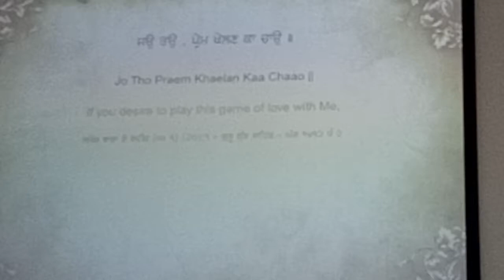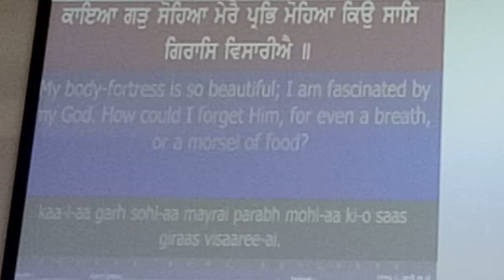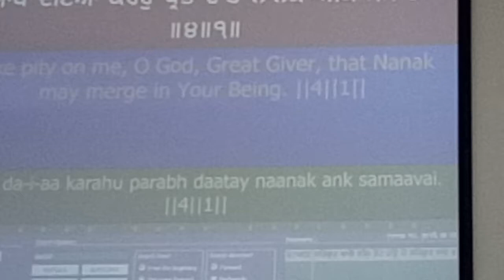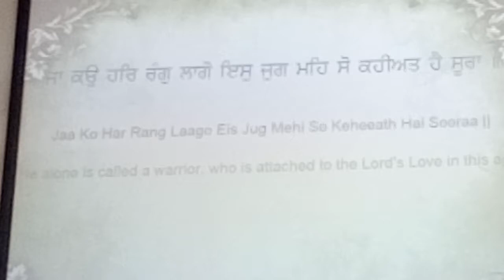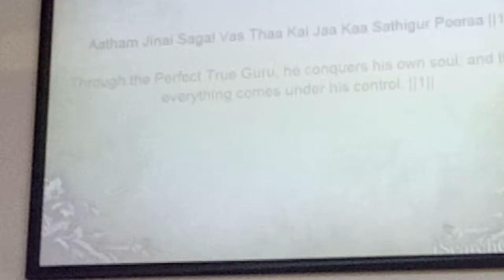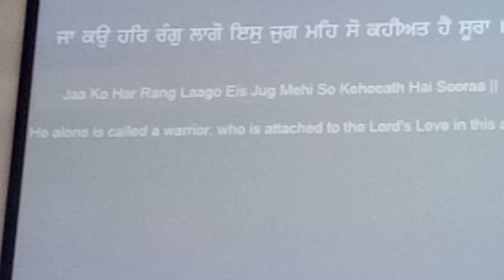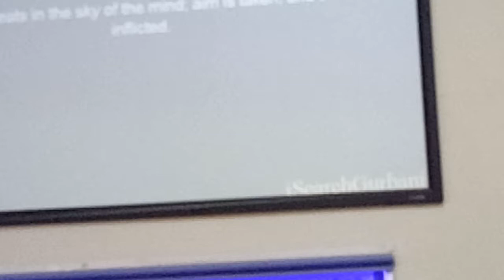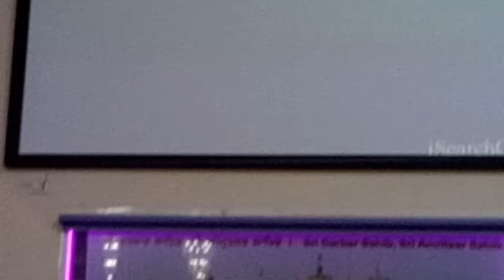40 Kirtan Bhai Gurnam Singh & Ragi Jatha – Shahidi Purab – 2 Songs – Sat Guru Awe dashan de ne ko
40 Kirtan Bhai Gurnam Singh & Ragi Jatha –  Shahidi Purab – 2 Songs – Sat Guru Awe dashan de ne ko

Date & Time: 23 December 2017  8:19  pm  Saturday
Venue : Gurudwara Sahib Glenwood Sydney NSW Australia

1. Sat Guru Away Drasha dekh ne ko
2. So Kahat hai sura

Shahidi Purab Sahibjada Sri Guru Gobind Singh ji sacrificed his 4 sons , his father Guru Teg Bahadur Singh Ji and himself for  keeping his faith in Sikhisim and refused converting to Islam by Tyrant  Mughal Emperor  Aurangzeb.
Baba Ajit Singh ji, Baba Jujhar Singh ji, Baba Jorawar Singh ji and Baba Fateh Singh ji were the four ( 4) sons of Dasham Guru Sri Guru Gobind Singh.
Baba Ajit Singh Ji & Sahibjada Baba Jujhar Singh Ji
• Of all 10 Sikh gurus, last 6 gurus
• Guru Arjan Dev Ji
• Guru Hargobind Ji
• Guru Har Rai Ji
• Guru Har Krishan Ji
• Guru Tegh Bahadur Ji
• Guru Gobind Sing JI
were persecuted, 2 gurus themselves were tortured and executed (Sri Guru Arjan Dev Ji and Sri Guru Tegh Bahadur), and close kins of several gurus brutally killed (such as Baba Ajit Singh ji, Baba Jujhar Singh ji, Baba Jorawar Singh ji and Baba Fateh Singh ji sons of Sri Guru Gobind Singh), along with numerous other main revered figures of Sikhism were tortured and killed (such as Bhai  Banda Bahadur, Bhai Mati Das, Bhai Sati Das and Bhai Dayala), by Islamic rulers for refusing to convert to Islam, and for opposing the persecution of Sikhs and Hindus
Hey Manukh tu Rab da Swwarup hai – Raha hai . Apneko rab ko samarpit kar. Ahankar na kar. Namarta say rub ke swaroop ko pahachan.
Divine Connection Sunilism
Love is divine…and Atma of each individual is part of that divine…thus it  longs for re-connection and connects while in meditation ( Simran ) of that Divine One God  ( people say as Wahe Guru, Holy Father, Paramatma, Allah) …and leads to Dashan of Divine..establishing divya prakash…to shower Divines Amrit..all over..till this connection exists. Parm Ananada, Param Sukh is reached…leading to bliss and energy of highest order is injected …to be shared with others in the Saadh Sangat..like a burning lamp which help to light other devotees around… Sunilism
O Man you are manifested in divine one GOD .  You recognise you are not this body or mind but you are divine spirit. Be humble. You try to know why you came to the Earth, Your purpose – To remain connected with the God and empower yourself with divine energy source connection and create miracles. You live in the family but keep your attention to the One God.
Appreciate good things in others and find out bad things in yourself and pray to rectify those bad habits. Amritbani comes from One God to heal you and ask for divine forgiveness daily.
Prayer GOD IS ONE - Ek Omkar - Love is GOD
God is One All holy religions lead to One God. Like All rivers fall in to one Ocean, Love All..People, Animals and Plants..all have life... which controls the persons operating system control by mind . the  soul resides in  every atom of the person .  a soul..connected to One GOD.
Dr Sunil Sharma  Singh   Sunilism